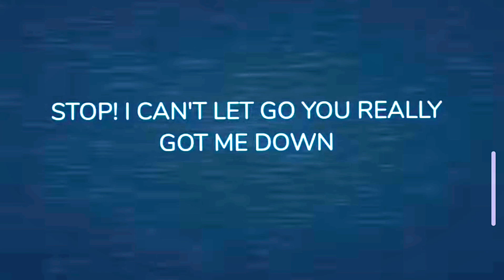16 травня 2023 р.